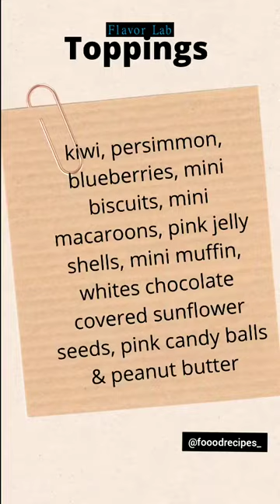How to decorate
Hi Everyone,
Our mission is to provide you with easy-to-follow recipes that taste not only amazing but also look great on your plate. Whether you're a beginner or an experienced chef, we've got something for everyone.
From savory main courses to delectable desserts, we've got a wide range of recipes to satisfy any palate. We use only the freshest ingredients and take great care in preparing each dish to ensure that it is both nutritious and delicious.
Our videos are not just about cooking, they're also about the joy of food and the creativity that goes into making a meal. We'll share our tips and tricks for making the perfect dish, as well as ideas for a presentation that will make your food look like it came from a five-star restaurant.
This is my channel Flavor Lab

1) This video has no negative impact on the original works
2) This video is also for Entertain purposes.

So, join us in the kitchen, and let's start cooking some delicious food together!